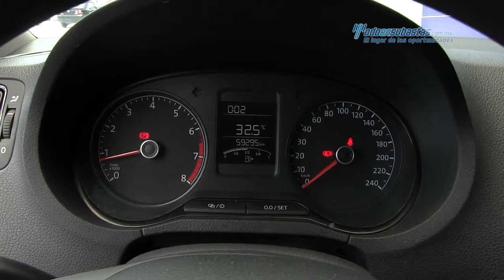VW • Vento 2015 • FT025159